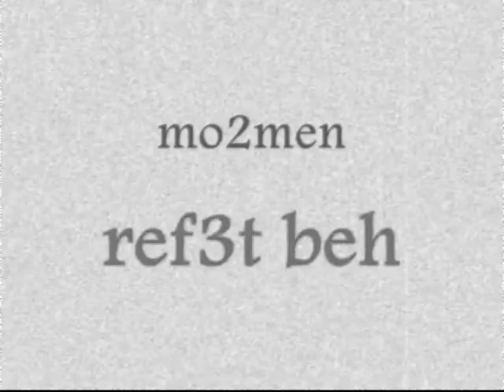e5wat w laken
mn rawa2e3 el magic band enjooy it